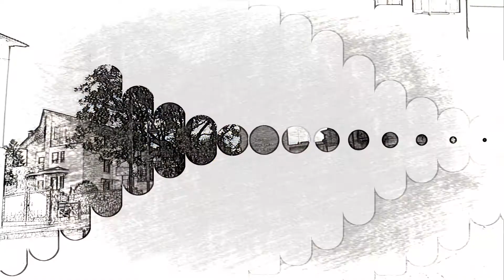Nel 75esimo della Repubblica Italiana, omaggio ai Caduti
Cave (Rm): omaggio ai Caduti nel 75esimo della Repubblica Italiana, nonché nel centesimo dal Milite Ignoto al Vittoriano, da parte del sindaco, Angelo Lupi, dell'Amministrazione Comunale, dei Volontari e della cittadinanza tutta, al suono della banda musicale "G. Puccini".